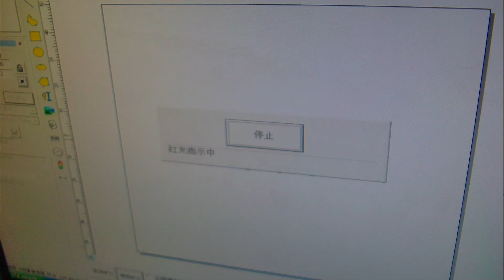Metal Marking Test